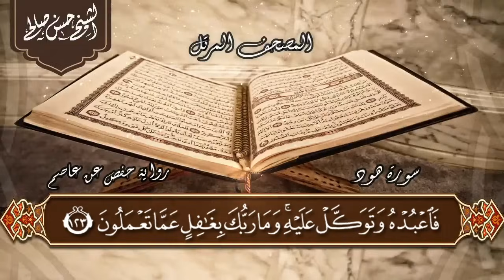11 - سورة هود كاملة [ الختمة المرتلة ] لحسن صالح Sh.Hassan Saleh Surat Hood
تلاوة مؤثرة لسورة هود ضمن الختمة المرتلة للشيخ حسن صالح نفعنا الله وإياكم بها .

سورة هود عليه السلام سورة جليلة القدر خليقة بالتدبر والتأمل لما قص الله فيها من أخبار الأمم وأنباء الرسل مما فيه تثبيت قلوب المؤمنين وإرهاب الطغاة المعاندين، ولذلك قال في آخرها: وَكُلًّا نَقُصُّ عَلَيْكَ مِنْ أَنْبَاءِ الرُّسُلِ مَا نُثَبِّتُ بِهِ فُؤَادَكَ {هود: 120}. ولما فيها من الإخبار عن يوم القيامة وأحواله وأهواله، ومن هنا كانت هي ونظائرها من السور السبب في إسراع الشيب إلى رسول الله صلى الله عليه وسلم، فقد أخرج الترمذي وحسنه وابن المنذر والحاكم وصححه من طريق عكرمة عن ابن عباس رضي الله عنهما قال: قال أبو بكر رضي الله عنه: يا رسول الله قد شبت. قال: شيبتني هود والواقعة والمرسلات وعم يتساءلون وإذا الشمس كورت.
وأخرج الطبراني وابن مردويه بسند صحيح كما قال السيوطي في الدر المنثور عن عقبة بن عامر رضي الله عنه أن رجلا قال: يا رسول الله قد شبت قال: شيبتني هود وأخواتها.

وقد روي الأمر بقراءتها يوم الجمعة ولا يصح، رواه البيهقي عن كعب مرسلا.

 وعن واثلةَ بنِ الأسقعِ قال: قال رسول الله صلى الله عليه وسلم: أعطيتُ مكانَ التوراةِ السبعَ الطِّوالَ، ومكانَ الزبورِ المئينَ، ومكانَ الإنجيلِ المثاني، وفُضِّلْتُ بالمفَصَّلِ. رواه الطبراني والبيهقي وحسنه الألباني. وهذه السورة من المئين لأن عددها يزيد على مائة آية.
والله أعلم.